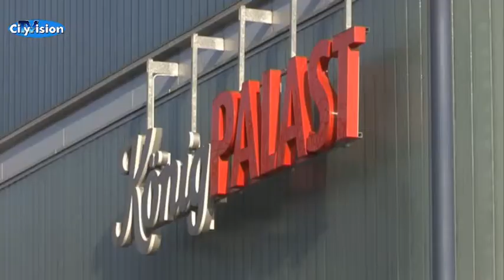CityVision-Sport Talk: Krefeld Pinguine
Leider sind die Krefeld Pinguine im Pre-PlayOff dieser Saison trotz starker Leistung ausgeschieden. Die Pinguine Oliver Mebus und Steve Hanusch waren bei uns im Studio, um unter anderem über die Saison und den kommenden Urlaub zu sprechen und um sich gegenseitig Komplimente zu machen.